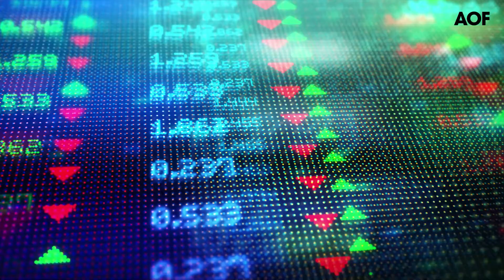Analyse mi-séance - Le pessimisme de la Fed envoie les marchés dans le rouge